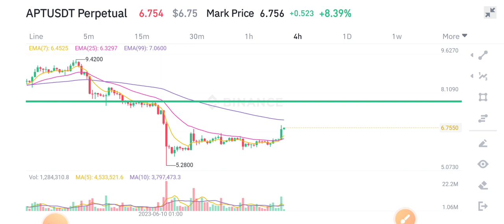APT COIN News Today! APT Price Prediction Analysis